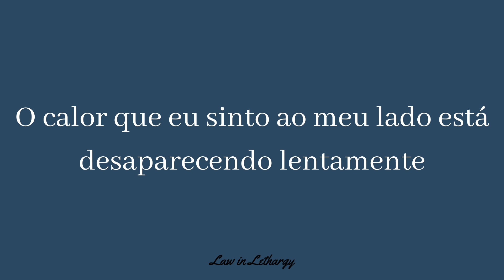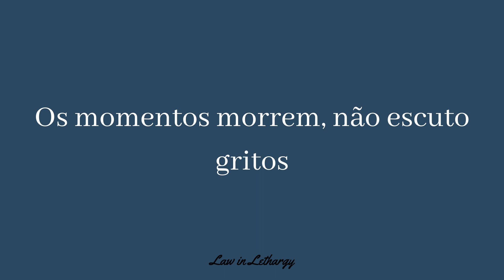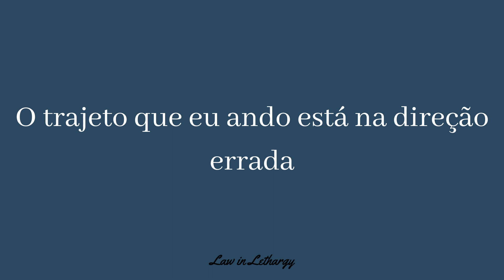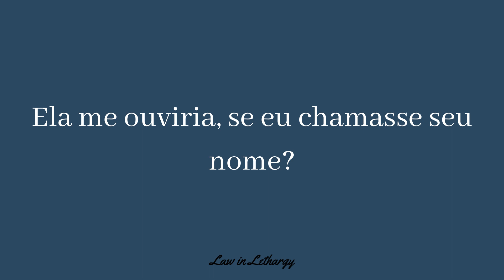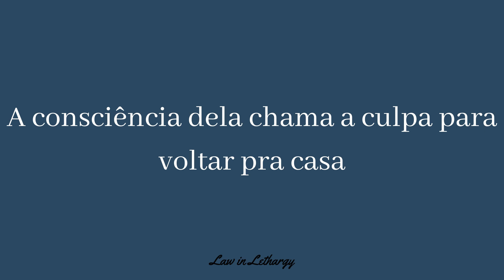Tears Don't Fall (Acoustic) - Bullet For My Valentine {Tradução/Legendado}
"Tears Don't Fall (Acoustic Version)", by Bullets For My Valentine

Let's go!

With blood shot eyes, I watch you sleeping
The warmth I feel beside me is slowly fading
Would she hear me, if I called her name?
Would she hold me if she knew my shame?

There's always something different going wrong
The path I walk's in the wrong direction
There's always someone fucking hanging on
Can anybody help me make things better?

Your tears don't fall, they crash around me
Her conscience calls, the guilty to come home

The moments die, I hear no screaming
The visions left inside me are slowly fading